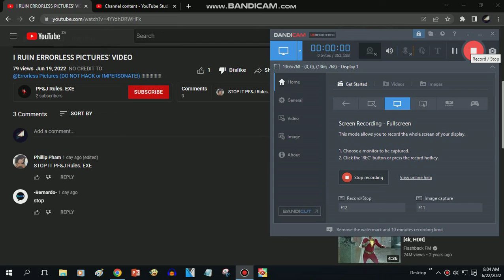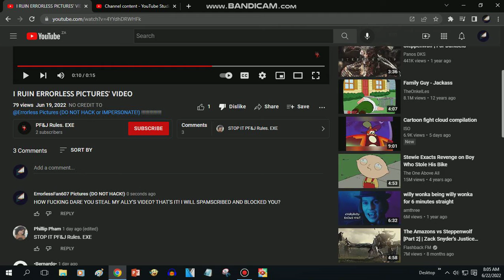I FUCKING SPAMSCRIBE AND BLOCKED THIS GUY FOR STEALING ERRORLESS' VIDEO!!!!!!!!!!!!!!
This is for My ally, @Errorless Pictures (DO NOT HACK or IMPERSONATE!)
Take this, You fucking bastard!